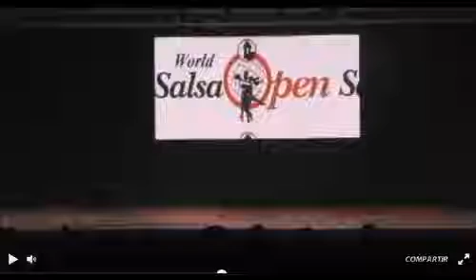World Salsa Open 2013-Rompecabezas Dance Company(Puerto Rico)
Final World Salsa Open 2013-Rompecabezas Dance Company(Puerto Rico)
Categoria Grupal Pasos Libres 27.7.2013